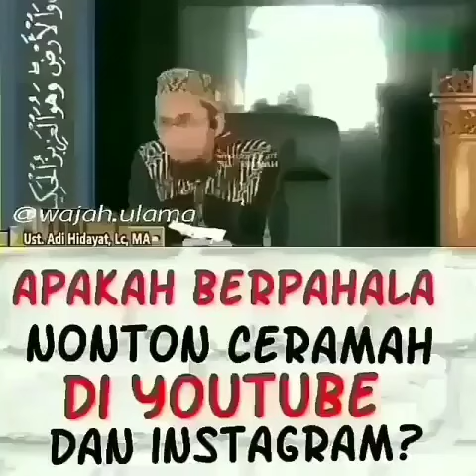APAKAH BERPAHALA NONTON CERAMAH DI SOSMED??? -Ust. Adi Hidayat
Thanks to : Ustadz Adi Hidayat